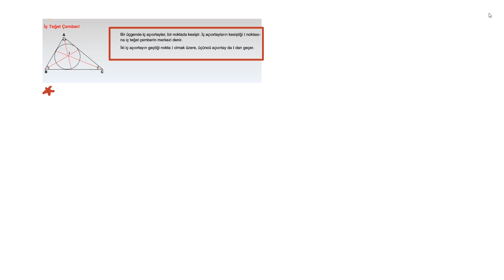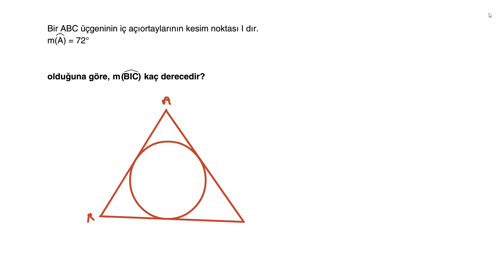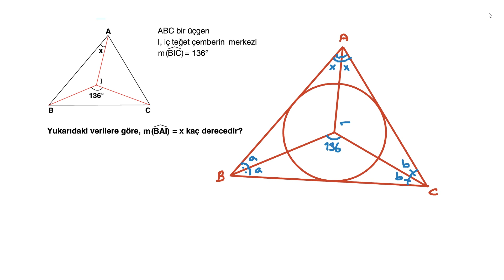22) 11. SINIF - TYT - AYT - GEOMETRİ – ÇEMBER VE DAİRE – Çemberde Teğet - Unutma 6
GEOMETRİ – ÇEMBER VE DAİRE – Çemberde Teğet - Unutma 6